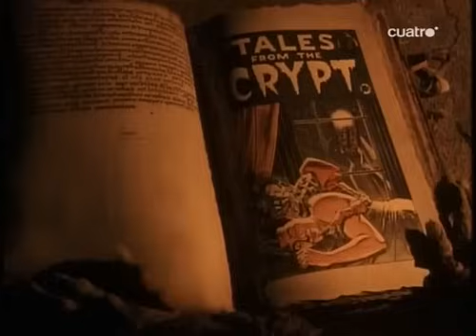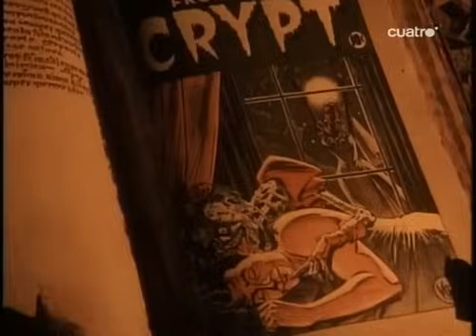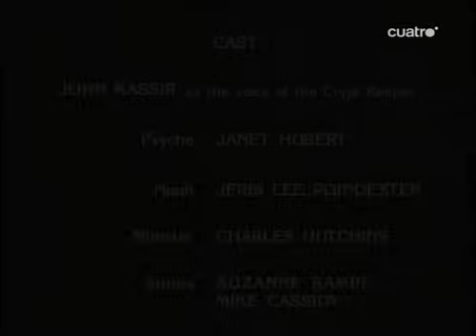Historias de la Cripta 2x04 Hasta la muerte.